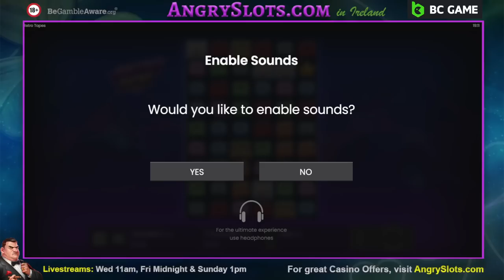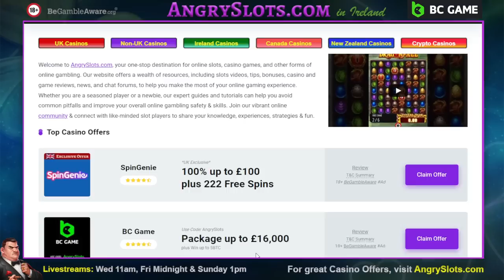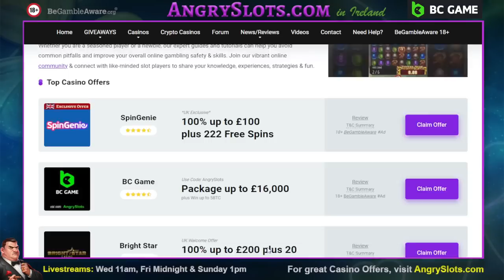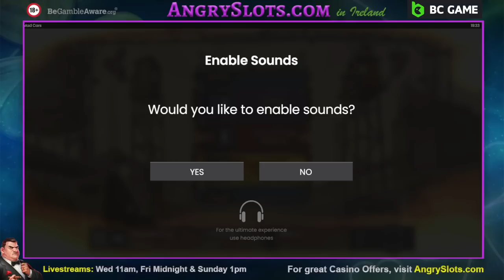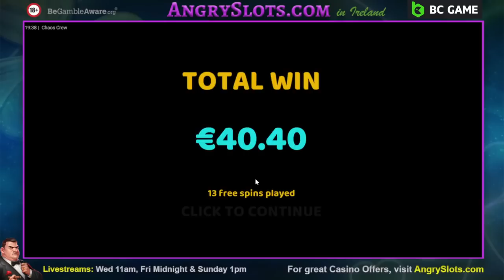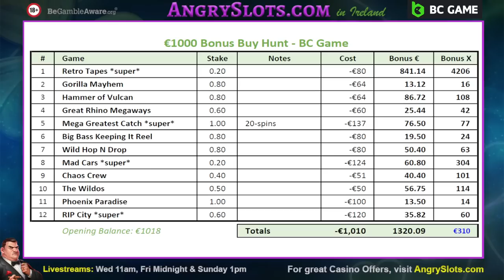€1000 BONUS BUY HUNT - RIP City, Mad Cars *super bonus*, Chaos Crew & more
€1000 Bonus Buy Hunt at BC Game.
18+

We're going to try something different today.
I'm starting with a €1000 balance & I'm buying bonuses in a Bonus Hunt format.
Can I buy enough for my 1k to make a profit?

Games include:
- Retro Tapes *super buy*
- Gorilla Mayhem
- Hammer of Vulcan
- Great Rhino Megaways
- Mega Greatest Catch
- Big Bass Keeping It Reel
- Wild Hop N Drop
- Mad Cars *super bonus*
- Chaos Crew
- The Wildos
- Phoenix Paradise
- RIP City *super bonus*